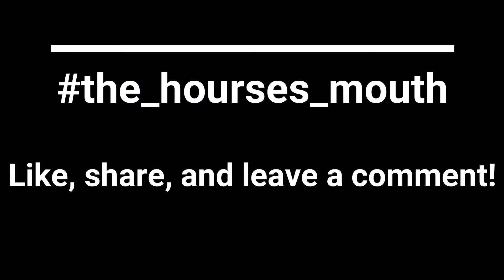the_hourses_mouth l pronunciation l linking 3